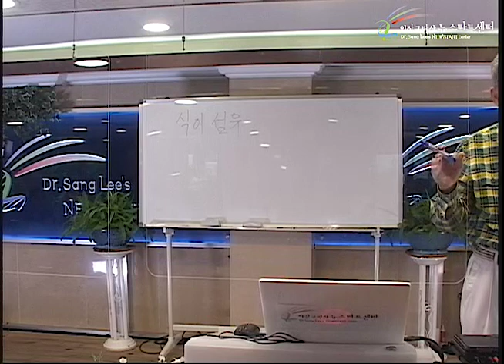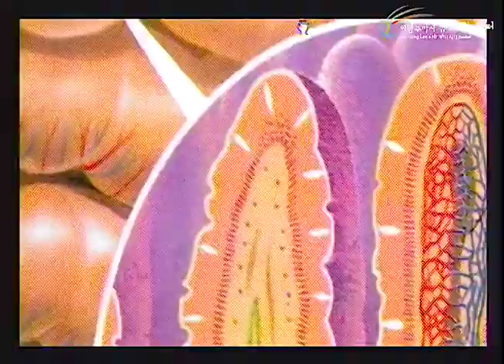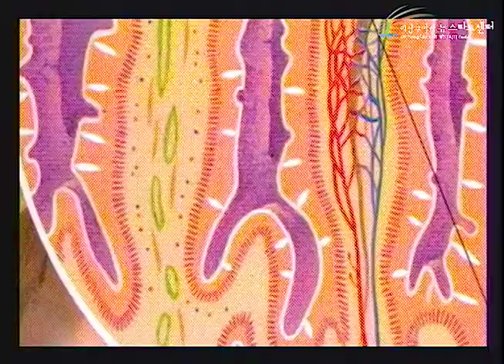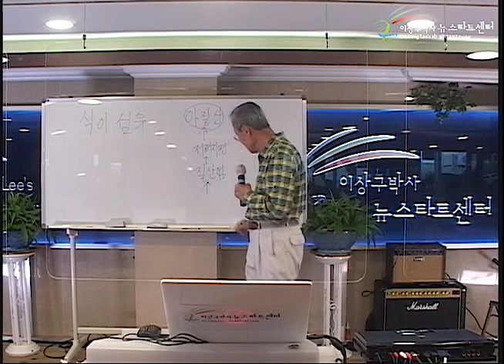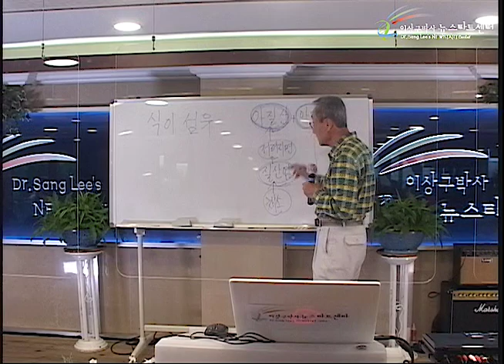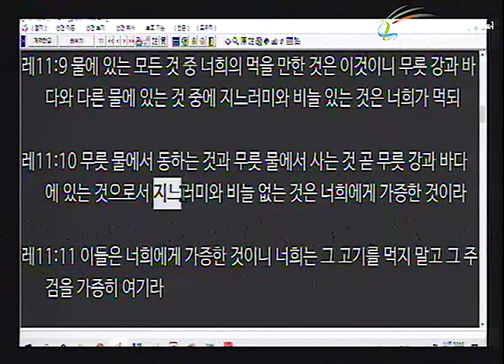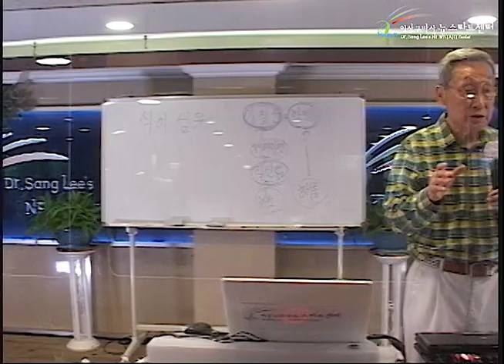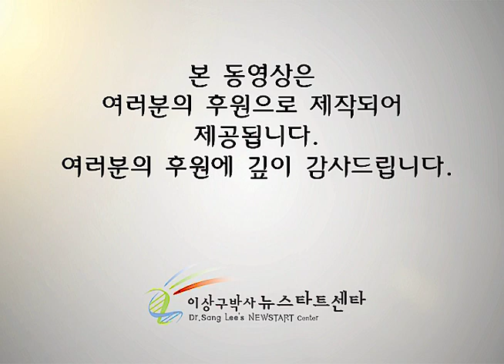R253 14 건강한 식생활 (2)